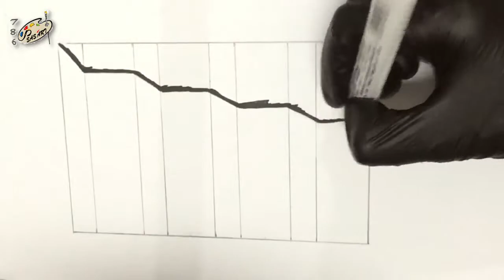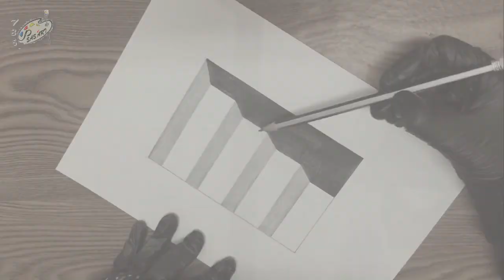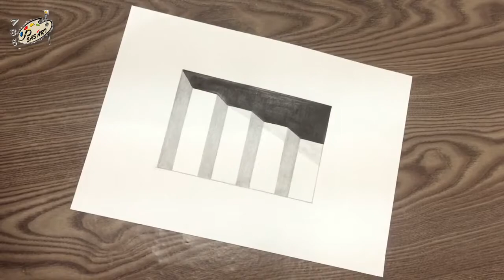How to Draw 3D Staircase with Pencil / Anamorphic Illusion Staircase / Easy Tutorial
Inspired by Howard Lee

Drawing is easy and painting is full of fun,
My Art channel is for art lovers and beginners,
Everyone can learn how to draw and paint,
Step by step in simple drawing tutorials.

Click the 🔔Bell to receive more Artwork, Thanks

♫ Music/Sound Effects: Nature Sounds by
"Internet Archive" Community Audio